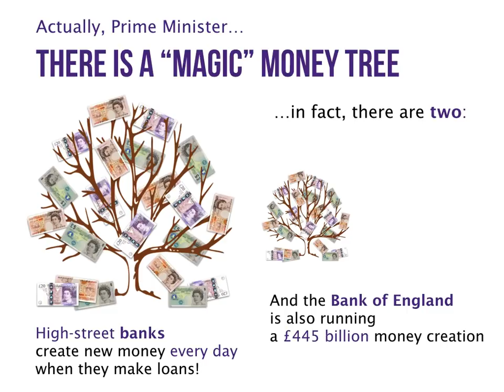Theresa May: "There is no magic money tree"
Theresa May told a nurse who hasn't had pay rise for eight years: 'There's no magic money tree' in the BBC question time on 2nd June 2017.
The truth is: there is. Money can be created out of nothing, and her government has a lot of control over where it goes.